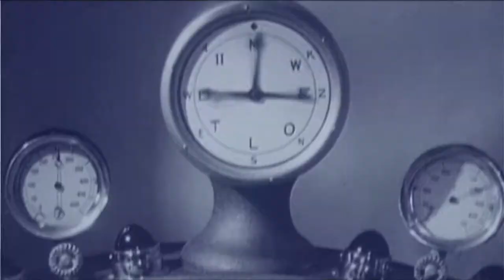VIVIAN - Flash Gordon (Official Video) [ HD Remastered ]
taken from the album "Don't Look Down"

video produced by BOB-MEDIA